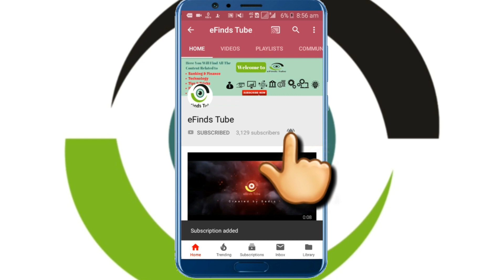Bandhan Bank Review | Everything That You Should Know About Bandhan Bank | Good or Bad Bank?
Hello Friends,
Is video me maine aap logon ko Bandhan Bank ke baare me jaankari di hai ki Bandhan Bank kaisa Bank hai? iski services kaisi hain? Account Open karne ke liye yeh bank rahega? yeh sab kuch maine is video me aap logon ko bataya hai. Yeh ek Private Sector Bank hai jo ki abhi kuch 4 saal pehle hi established hua hai, isliye yeh abhi ke time me yeh new bank maana jaa sakta hai aur yeh abhi bade private sector banks ki list me nahi aata hai, lekin phir bhi iski branches desh bhar me tezi se badhi hain, isliye yeh kaha jaa sakta hai ki yeh bank feature me bahut accha perform kar sakta hai. Sath hi bank door step services bhi provide karta hai jo ki bahut acchi baat hai, waise maine video me aapko sabhi cheezen explain kari hain.